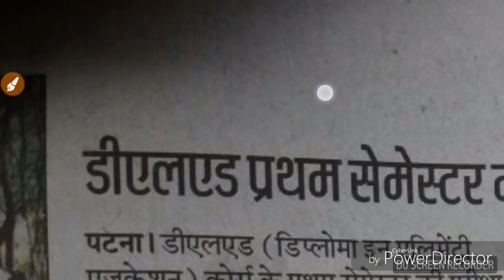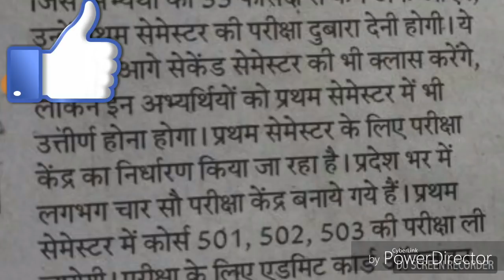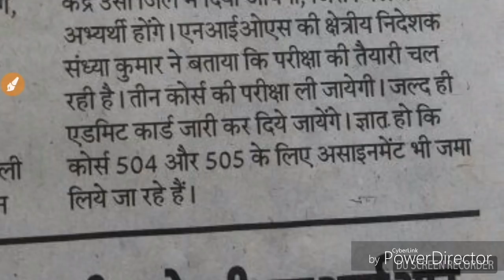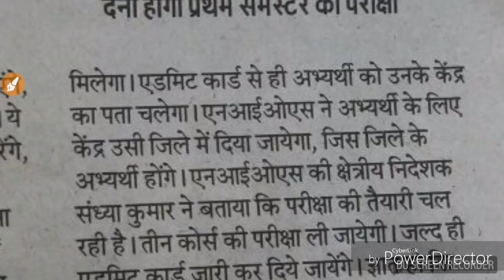NIOS D.EL.ED IMPORTANT INSTRUCTIONS ABOUT PASS MARKS,ADMIT CARD,EXAM CENTER, FINAL EXAM DATE.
COURSE 504

অসমীয়া মাধ্যমৰ Assignment বোৰ তলত দিয়া অছে॥

COURSE 503